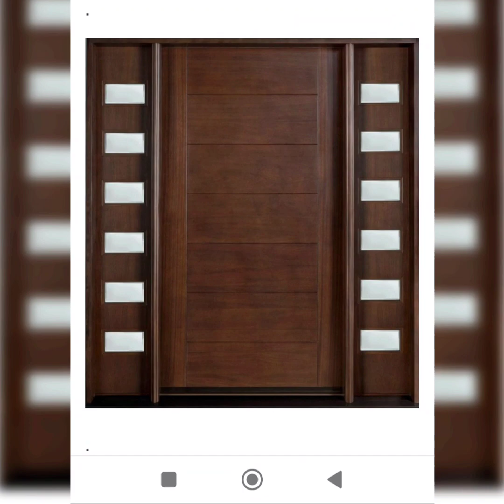front door design|main entrance door ideas|wooden front door design|modern door design|latest door